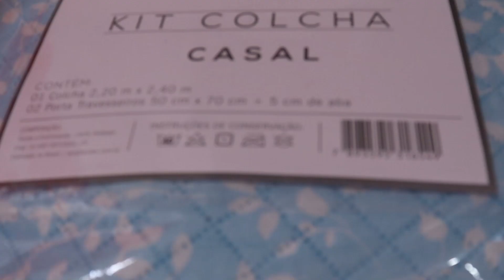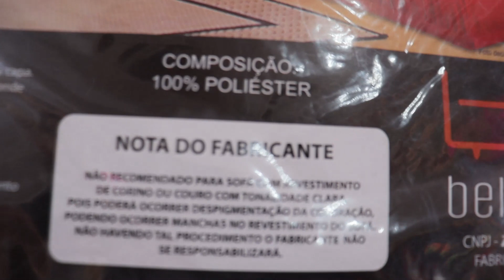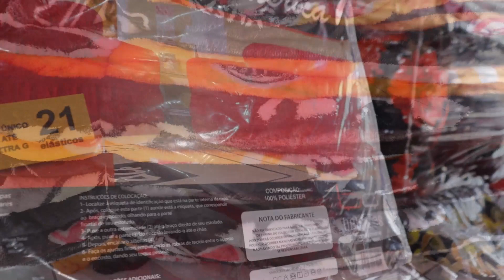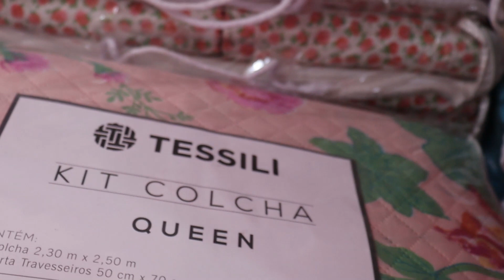BRÁS-SP | ALMOFADAS E MANTAS E MUITO MAIS 10% DE DESCONTO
SAMUEL TAPETES
RUA RIO BONITO 483 ESQUINA COM A RUA HANNEMANN BRÁS-SP